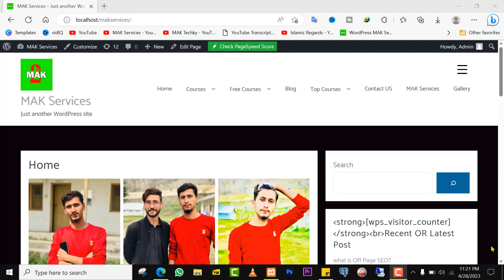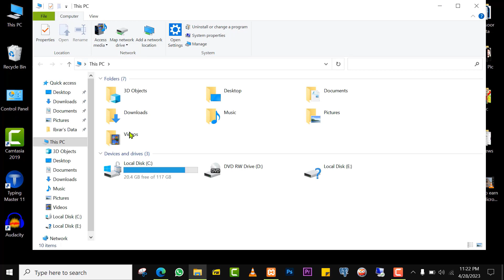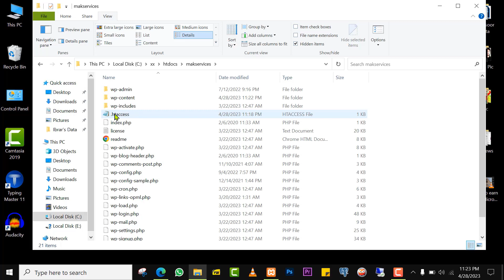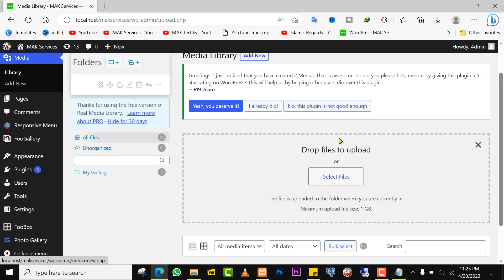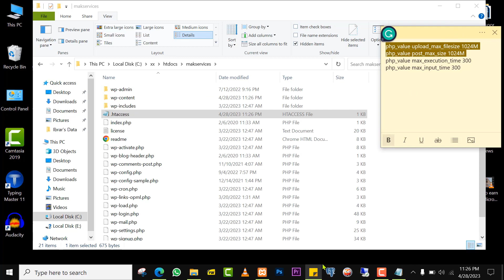How to Increase UPLOAD MAXIMUM FILE SIZE in WordPress | Increase upload file size limit in WordPress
Best Tutorial on How to Increase Maximum Upload File Size in WordPress & Increasing WordPress Upload Limit. Maximum upload size in WordPress ranges from 2MB to 8MB by default depending on what Your Web host provider is giving by default. Maximum Upload File Size in WordPress basically restricts you to upload larger files in size than mentioned in "upload max file size". You can't upload larger files to WordPress if You have a low value set for Maximum Upload File Size in WordPress.
Good News is this Value for Maximum Upload File Size in WordPress can be changed easily. You will learn to Increase upload file size limit in WordPress from 40MB to 98TB.

ıllıllı⭐🌟 𝐘𝐨𝐮𝐫 𝐐𝐮𝐞𝐬𝐭𝐢𝐨𝐧𝐬 🌟⭐ıllıllı

| Thanks |